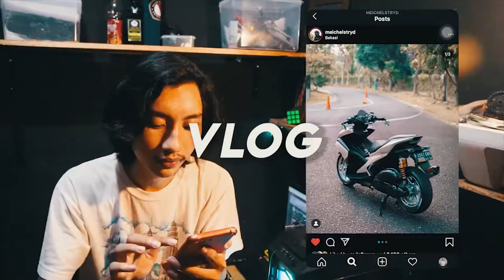NIGHT RIDE BOGOR JUPITER MX OTW HEDON MOTOVLOG INDONESIA